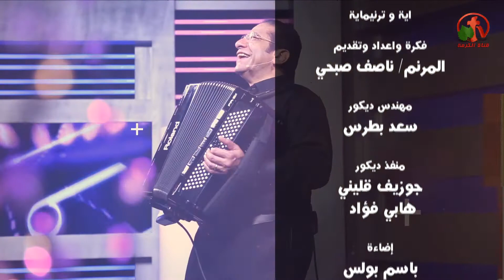آية وترنيماية - لا تفتخر بالغد لأنك لا تعلم ماذا يلده يوم (أم 1:27) - Alkarma tv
Verse and Tranaima - Alkarma tv